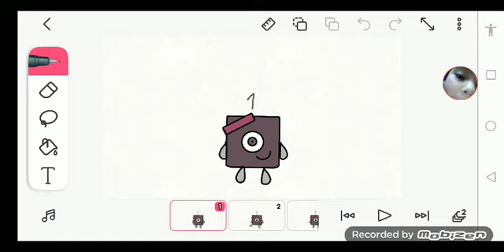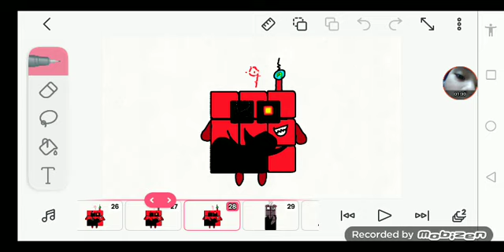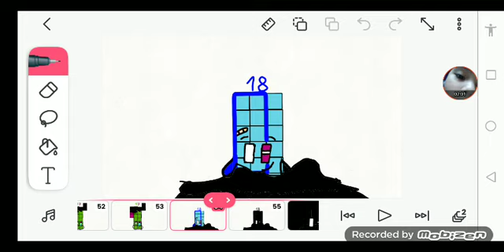pibbyclockeds band 1 - 4